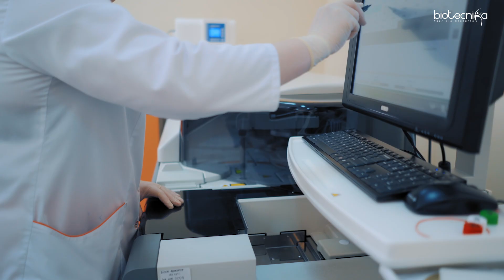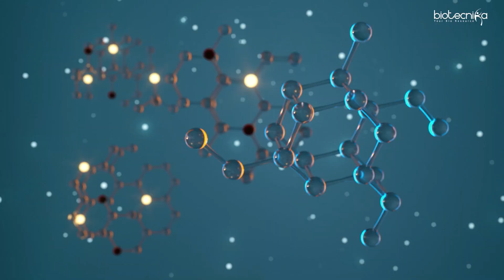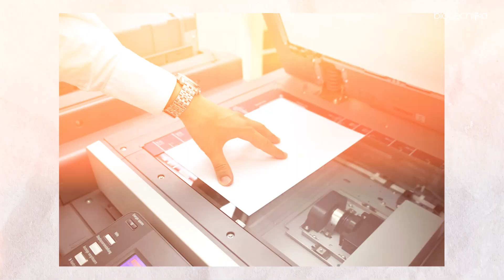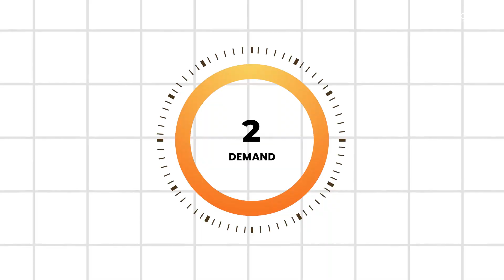Is AI/ML in Biotech a Hype or a Hope?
AI and ML have been hailed as the future of biotech, but what if they’re just a hype? 🤖💡 In this video, we explore how over-reliance on these technologies is falling short in real-world applications. As biotech returns to human expertise, Biotecnika offers the practical knowledge you need to navigate the field.